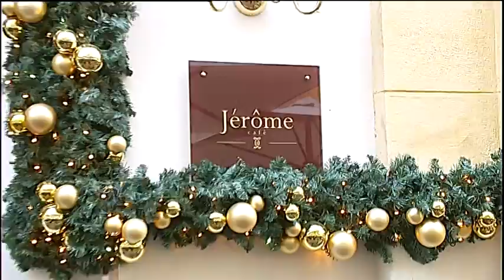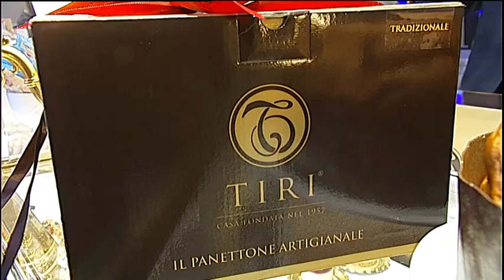JEROME CAFE, SUL COMO' DI TELENORBA.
Giancarlo Montingelli, spiega i dolci della tradizione Barese, da:Jerome cafe, del gruppo:"BACIO DI LATTE" di Bari.